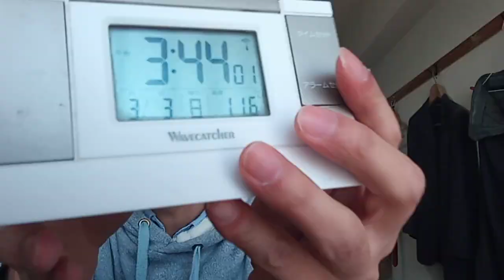そこまで言って委員会の関係者の方達へ（特に黒木千晶アナウンサーへ。昔の裁判を手伝いに来ていた件から何かこちらを手伝って貰えませんか？特に野村修也さん。裁判関係）２０２４年３月３日の放送の最後の件。